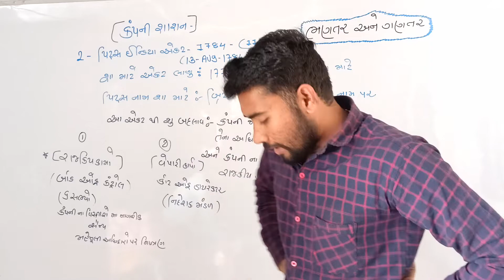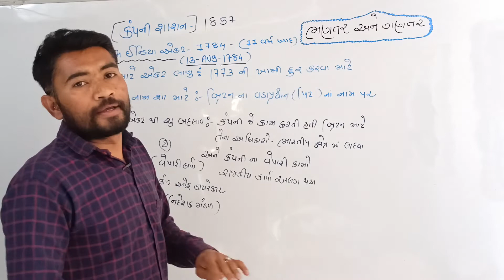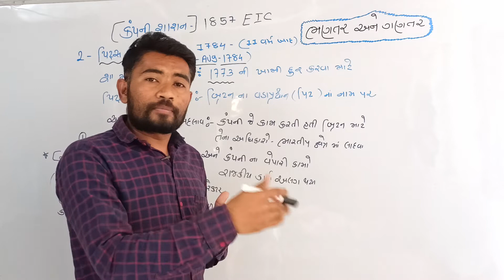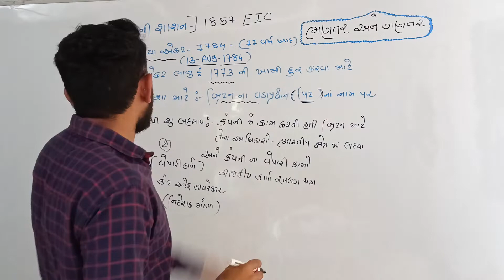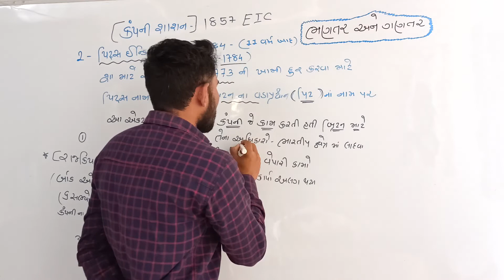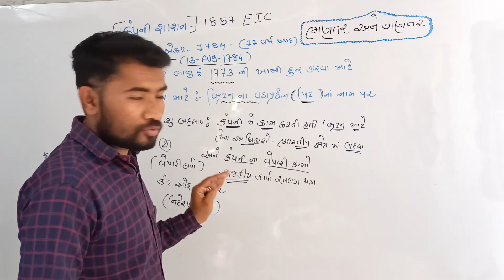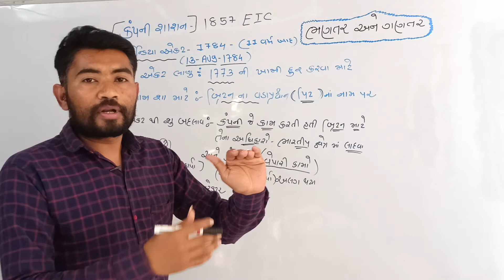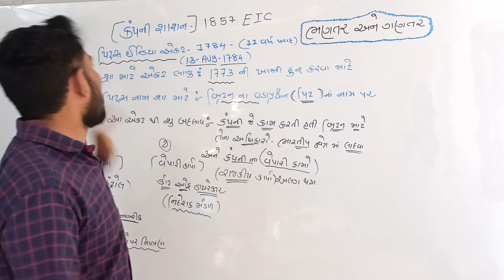Pitt's India act 1784 - પિટ્સ ઇન્ડિયા એક્ટ ૧૭૮૪ - ભણતર અને ગણતર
નમસ્કાર મિત્રો આ વીડિયોમાં પિટ્સ ઇન્ડિયા એક્ટ - ૧૭૮૪ દ્વારા જે સુધારા કરવામાં આવ્યા છે અને નિયામક ધારો ૧૭૭૩ ની ખામી દૂર કરવા અંગેની ચર્ચા કરવામાં આવી છે.